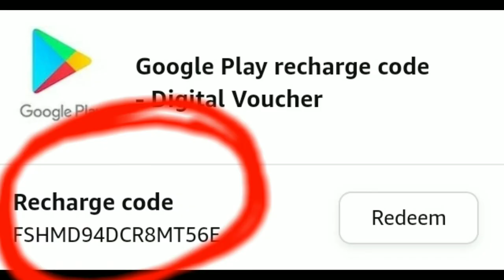Top 4 breaking news Total Gaming & Desi Gamers | Starline Raj | free fire comady video please सहयोग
Free Fire Top 4 Breaking News 😗🔥 | Desi Gamers & Badge 99 & More 😕 | Clickbait* 😭 | Desi Gamers & Badge 99 & More 😕 | Clickb

1.Garena Free Fire Indonesia Live
2.Garena Free Fire Brazil Live
3.Garena Free Fire Brasil Live
4.Garena Free Fire India Live
5.Garena Free Fire Singapore Live
6.Garena Free Fire Thailand Live

Your 1 like is 1 motivation for me

gyan gaming is back
Who Famous Lol Emote
Who Start Lol Emote Trend
Facts About Lol Emote